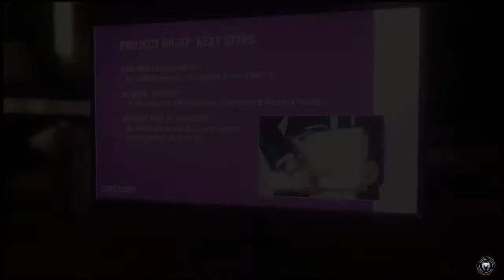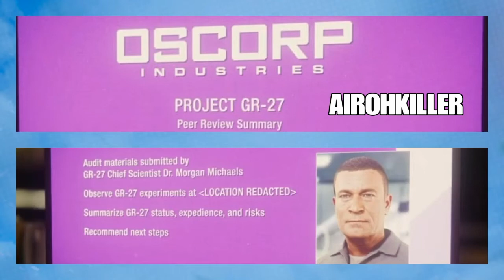MARVEL SPIDER-MAN : Spider-Hack, Project GR-27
Oscorp, aussi connue sous l’appellation d’Oscorp Industries est une entreprise américaine de fiction présente dans l'univers Marvel de la maison d'édition Marvel Comics.

Le GR-27 est un sérum de traitement médical imparfait.
Il a été conçu par Oscorp et utilisé par le Docteur Octopus comme arme biologique.
 Le GR-27 est plus une maladie militarisable qu'un remède.
Tout ramène vers Norman Osborn.
Spider-Man semble détenir quelques informations importantes sur le Docteur Morgan Michaels et son projet.

Je vais donc faire un tour dans son bureau au sein de la Tour Oscorp, située à Midtown et commencer par repérer les environs.
Je consulterai l'ordinateur de Norman et en apprendre d'avantage sur le projet GR-27 afin de mettre fin à la mission Spider Pirate.